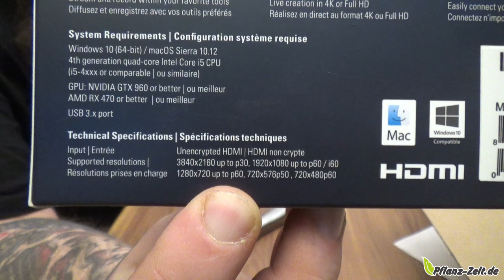Unboxing | Elgato Cam Link 4K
Schließe einfach deine DSLR, deinen Camcorder oder deine Action Cam direkt an den PC oder Mac anGehe im Handumdrehen live auf deiner Plattform - dank Ultra-Low-Latency Technologie
Erstelle Videos in genialer Qualität mit 1080p60 oder sogar in bis zu 4K bei 30 fpsProduziere deine Videos mit den Tools deiner Wahl
👍🖖🤟Mein Equipment👍🖖🤟
Ihr habt Bock mit mir zu zocken oder zu texten? Kein Problem:
PSN: odin_ase
Steam: odin_ase